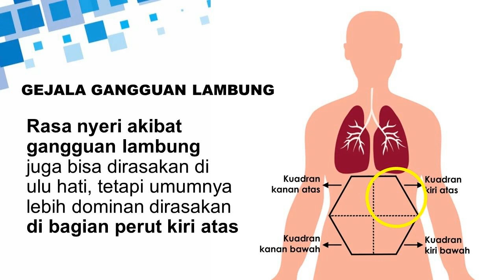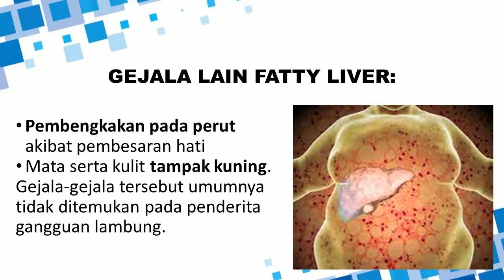CARA MEMBEDAKAN GEJALA FATTY LIVER DENGAN GANGGUAN LAMBUNG BIASA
Bagi teman-teman GERDIAN yang mengalami GERD atau gangguan lambung lainnya.. sebenarnya tidak selalu disebabkan oleh fatty liver atau karena liver kita bermasalah. Begini cara membedakan apakah gangguan lambung yang kita alami disebabkan oleh fatty liver atau karena hal lainnya. Semoga dapat membantu.